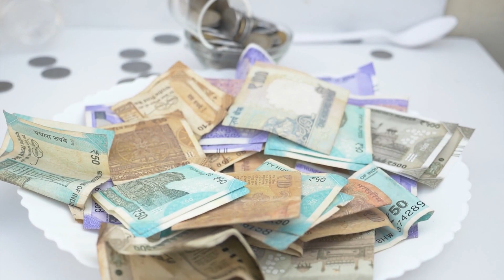Giant Waves That Caught Humans Off Guard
5 Giant Waves That Caught People Off-Guard

150M is the #1 place for all your heart warming stories about amazing people that will inspire you everyday.

Modern news coverage has made the world aware of the terrible force that is the tidal wave, but few
know that the deadliest tsunamis occurred during ancient times.
The biggest and oldest tsunamis in history were culture killers; they breached walls meant to keep the
sea out and wiped away everything from villages to entire landmasses. However, sometimes, the sea
waves came in on invaders and proved to be divine intervention for saving the people!
While we have seen the devastation caused by the sea in the recent decades thanks to the internet, can
you imagine a wave so big that it wipes out a whole city? Well sure, the earthquake responsible for the
Japanese tsunami in 2011 was in no way a small disaster and resulted in the loss of 18,000 lives and
billions of dollars in infrastructure damages, but it was by no means the worst event involving an
earthquake and the seas.
Sometimes you visit the sea, but at other times, the sea visits you. Today we bring you some of the most
terrifying moments throughout the human history that brought the seas to the doorsteps of people
living even miles inland.
11. The 2004 Tsunami
Let’s start off with an event most of us would be familiar with or even witnessed, as it happened in the
not so distant past!
The December 26, 2004 Indian Ocean tsunami was caused by an earthquake that is thought to have had
the energy of 23,000 Hiroshima-type atomic bombs. The epicenter of the 9.0 magnitude quake was
located in the Indian Ocean near the west coast of Sumatra.
The violent movement of the Earth’s tectonic plates displaced an enormous amount of water, sending
powerful shock waves in every direction. Within hours of the earthquake, killer waves radiating from the
epicenter slammed into the coastlines of 11 countries, damaging countries from east Africa all the way
to Thailand.
A quarter of a million people across the globe lost their life while 1.7 million people were left homeless,
and the total economic cost was calculated just north of $10 billion. This is said to be one of the most
ruthless waves in recorded history and the sheer scale of the destruction was just mind-boggling.
10. The Culture Killing Tsunamis
In the 15th century, the Maori boasted top canoe makers, artists, and fishing gear craftsmen. Then, the
culture went into a mysterious decline. Double-hulled ships became single-hulled boats. Their art and
fishing tools weren’t up to standard, either. Additionally, some tribes can trace their storytelling and
genealogy to the 15th century and no earlier.
Archaeologist Bruce McFadgen blames a tidal wave for this cultural erasure. He managed to find solid
archaeological evidence to back up Maori tales describing a terrible flood that swept away entire fleets
and communities. He and other scientists have found evidence of the big tsunami from Northland and
Bay of Plenty to Nelson. Near Wellington there are tsunami- generated marine gravel and rocks, pumice,
seashells, driftwood and debris on Kapiti Island, in Palliser Bay and on D&#39;Urville Island.

More evidence comes from eroded riverbanks, seaside cuttings, from dug holes, drilled cores and from
buried Maori settlements. The event was tragic. An eight-story monster tsunami smashed into New
Zealand and razed the shores upon which the majority of Maori populations lived.
When the sea withdrew, knowledge and skills went with the dead. But the worst was yet to come. As
the sea went back to the shores, the once flourishing towns and villages had so much residual salt that
the survivors could not harvest on it anymore which resulted in even more loss of life due to starvation!
9. The New York Hit
Hey there, want to know how New York came into existence? Well, it is story time and we have all the
details for it right here!
In 300 BC, something happened to the area that would later become New York City. Deposits of shells,
wood, and marine fossils found all over Long Island and New Jersey point to an unusually rare and
violent Atlantic Ocean tsunami. Some experts pin these odd collections on a particularly big storm. But
only a tsunami would have possessed the power, speed, and currents necessary to distribute massive
amounts of material over such a large area.
After the passing of two millennia, it’s hard to say what caused the explosive sweep, but the presence of
nanodiamonds—created during extreme heat and pressure—suggests an asteroid striking the ocean. An
underwater landslide, caused by the impact or by an earthquake, could also have spawned the splash.
This tsunami wasn’t a mammoth wave at only about 15ft. high. However, today it would flood the Long
Island Expressway and Wall Street.